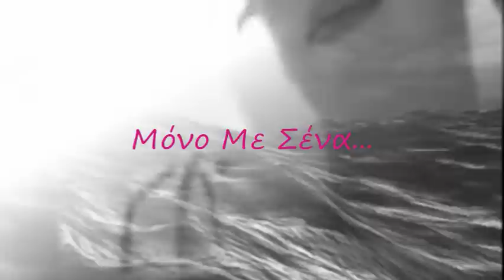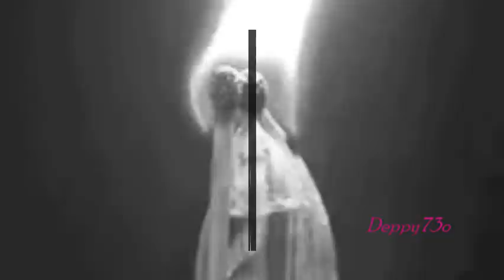Μόνο Με Σένα....Πίτσα Παπαδοπούλου~ Β. Σίμος ☆ḓℯ℘℘ƴ730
Μόνο Με Σένα..☆...Πίτσα Παπαδοπούλου
Στιχοι & Μουσική : Βαγγέλης Σίμος